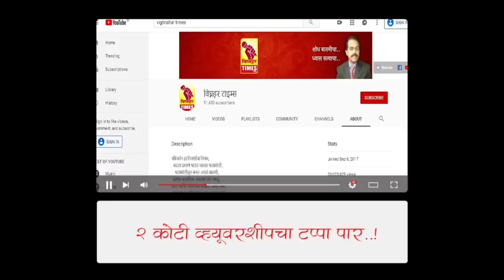तुषार वामन यांच्या कामाबद्दल काही हरकत नाही। यावेळी परिवर्तन अटळ।मनोज वामन होणार सरपंच तरुणाचा दावा